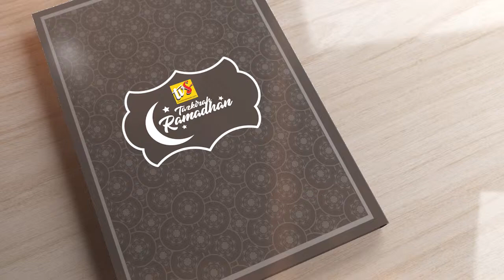Tazkirah Ramadhan (Kewajipan Berpuasa)